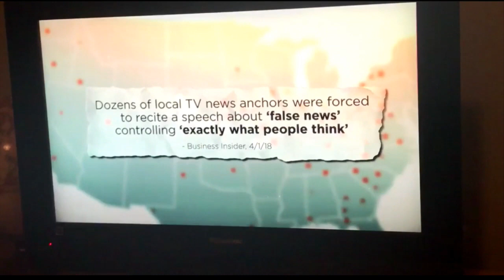WATCH: Sinclair Media's Orwellian Discrediting Of Anti-Monopoly Message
In this Majority Report clip, the sinister Sinclair Media is countering messages about it's troubling concentration of media power with disturbing disclaimers.